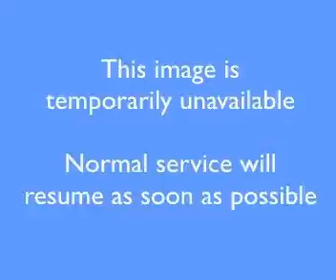easterndist 2021 11 24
Southern end of the Eastern Distributor tunnel near the Link Road on-ramp looking north towards Sydney.